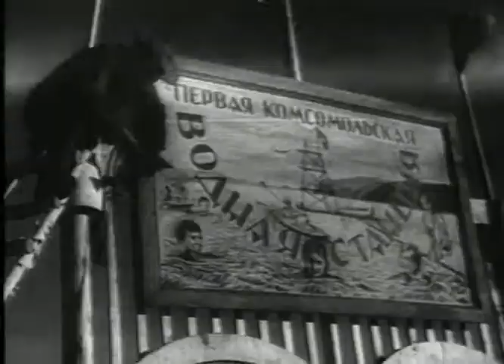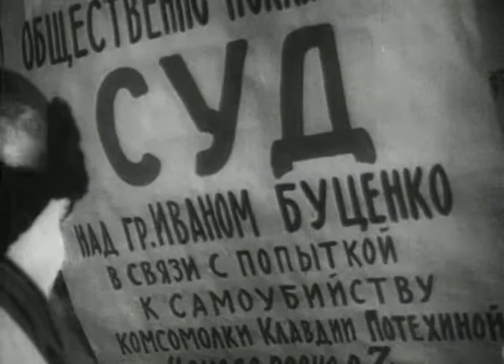Комсомольск - фильм о строительстве города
Оптимистическая драма о строительстве на берегу Амура нового города Комсомольска в начале 1930-х гг